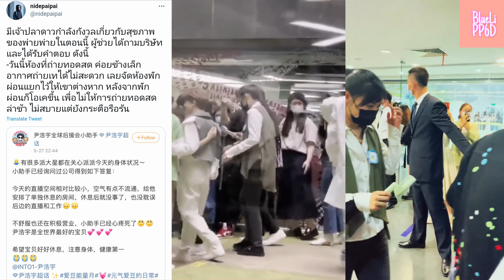EP22- รวม【FanCam】รอยยิ้มในวันที่ไม่ค่อยสบาย แพทริค ช่วงแจกของในงาน Sina Live : 27May2021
น้องสู้สุดใจ ทุกคนก็ต้องสู้นะคะ ผ่านทุกๆเรื่องไปให้ได้
INTO1 X GO SINAMATE! Arrival at Sina Entertainment

เครดิตแต่ละบ้านในคลิป อย่าลืมไปติดตามให้กำลังใจแฟนคลับฝั่งจีนกันนะ เราจะได้มีคลิปน่ารักๆของแพทริคให้ดูกันบ่อยๆ